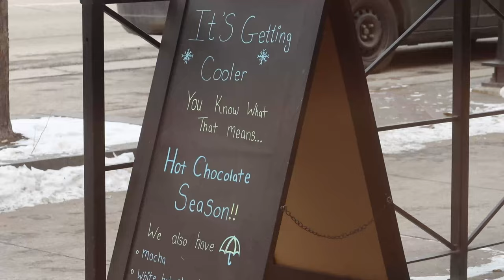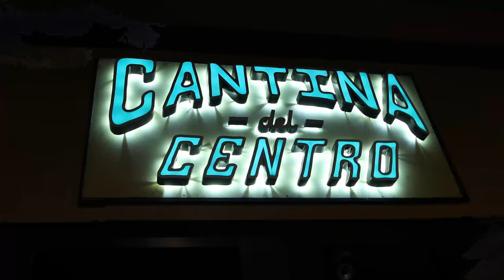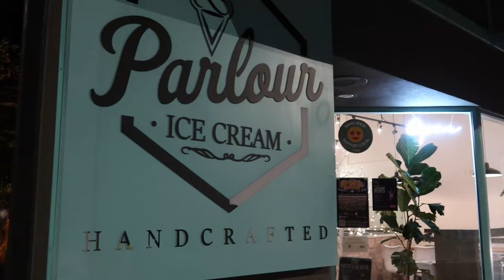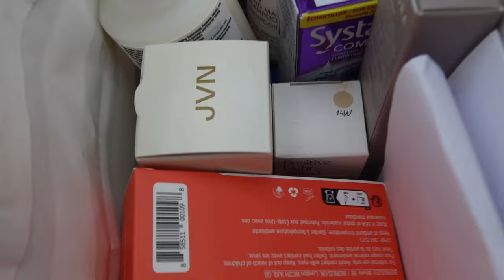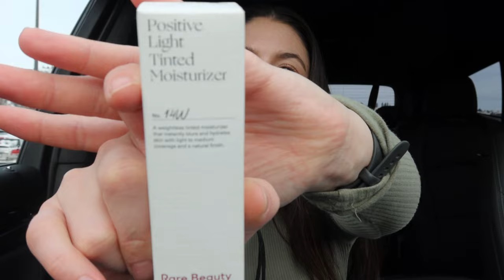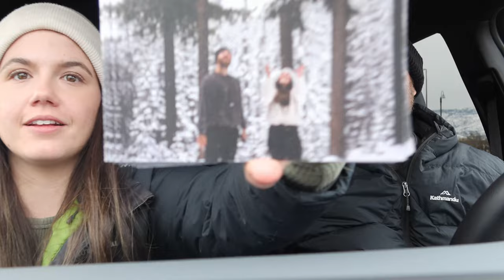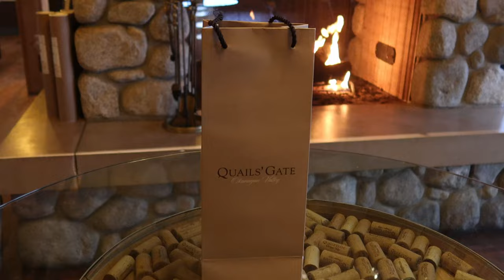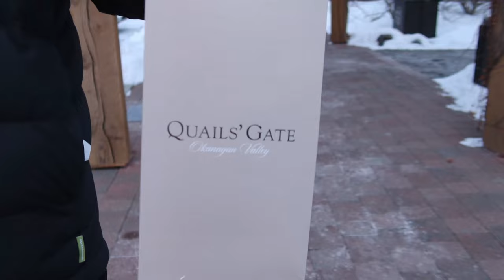We Packed up EVERYTHING and Moved to Canada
Our first OFFICIAL vlog! Spend the day with us as we explore beautiful Kelowna in BC, Canada in winter.

Our Equipment:
📷 Camera - Sony a7 III Full-Frame Mirrorless (with kit lens)
🔭 Big Lens - Sony FE 70-200mm F4 G OSS II
🏂 GoPro HERO12 Black
🚁 DJI Mini 3 Pro
🎙️ DJI Wireless Mic

All opinions are honest and our own. All of these links are generated by Amazon or Avantlink and provide us with a small percentage/kickback should you use them to purchase any of the items we use.